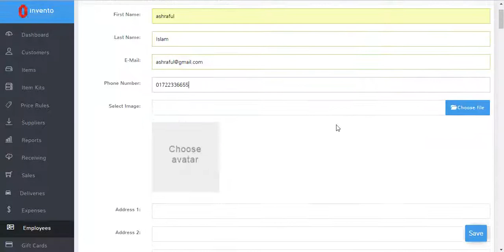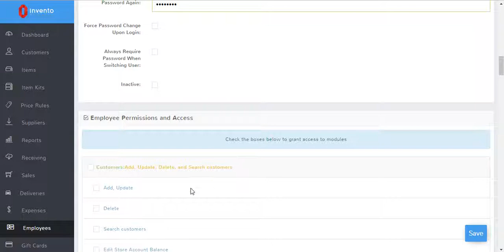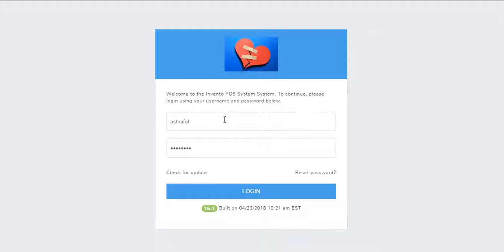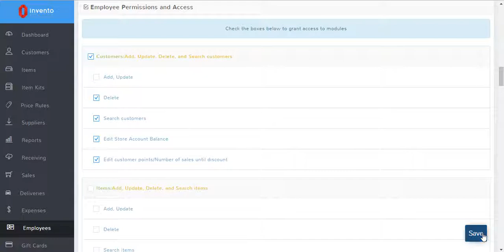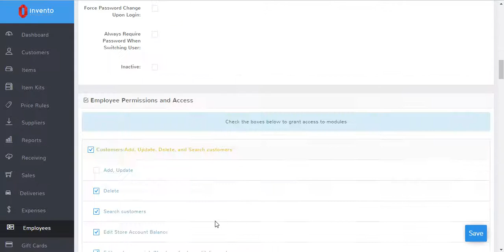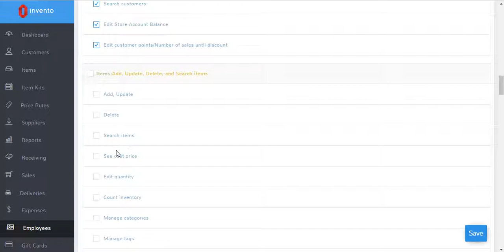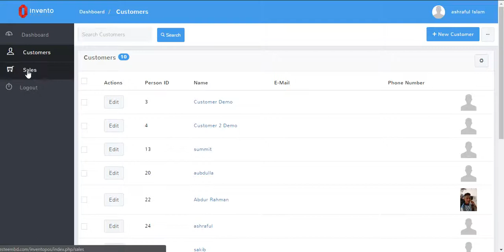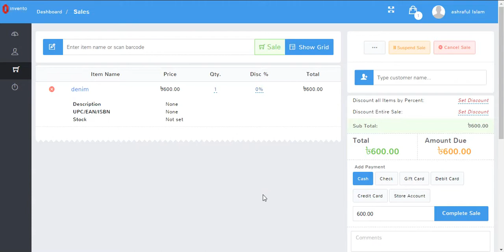Employee Permission - invento POS System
Set required permission for your employee. For more please call to 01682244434